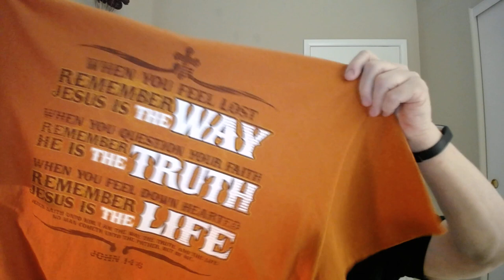ARE YOU SAVED?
DESCRIPTION